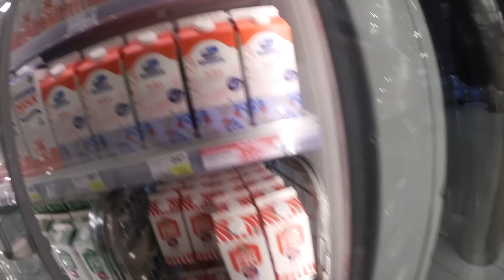Veckohandlar efter reklambladen. Många bra saker denna vecka!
Dags att veckohandla igen. Vi går igenom appen eReklamblad igen och sedan drar vi till Willys och ICA. Jag planerar först för måndag till torsdag och är vi hemma i helgen så kommer vi äta från kyl/frys så vi behöver inte handla mer.

Vad tar du med dig från veckans reklamblad? Jag missade att de hade bra pris på maskindisktabletter med.

Här på kanalen får ni följa vårt liv. Allt från vardag, till utflykter, till matlagning till shopping etc. Jag kör även en budget serie där jag kommer med tips på budget mat och recept för att alla kostnader ökar och jag tror att vi alla kan få ner våra matkostnader lite. Om inte så är det lite kul med en ny serie och lite utmaning.

Jag, mamma Ellie jobbar deltid som redovisningskonsult, vloggar på min kanal och bygger upp min onlinebusiness på sociala media. Kortfattat.